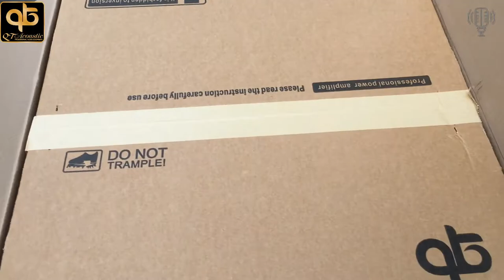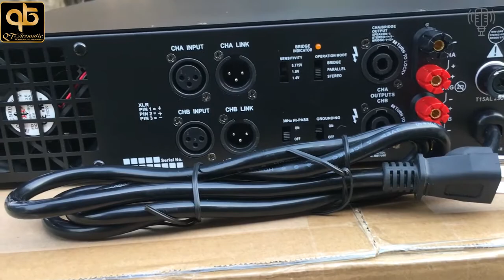Cục Đẩy E3 PRO Nhập Khẩu Chính hãng